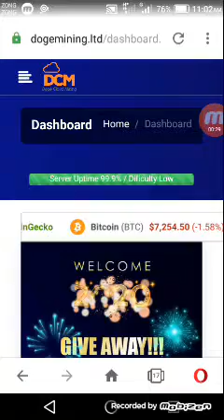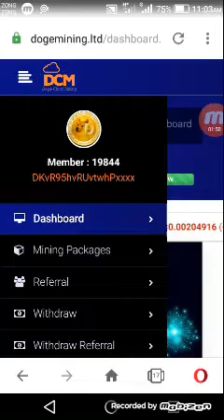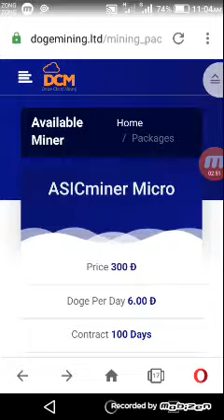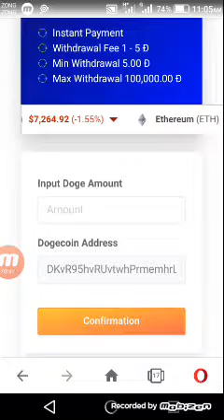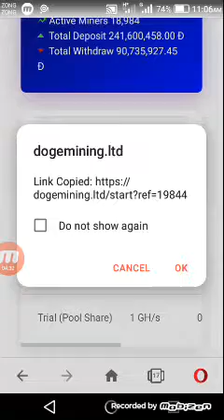Domining.ltd New Year Singup Bonus 20 DogeCoin instant Withdraw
New free mining website new year singup Bonus 20 DogeCoin instant Withdraw free mining website Without investment